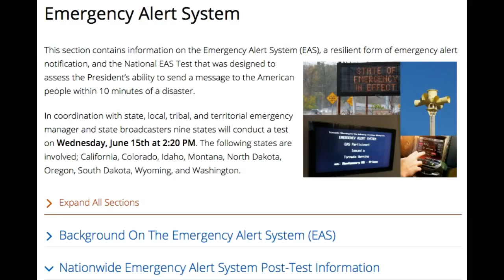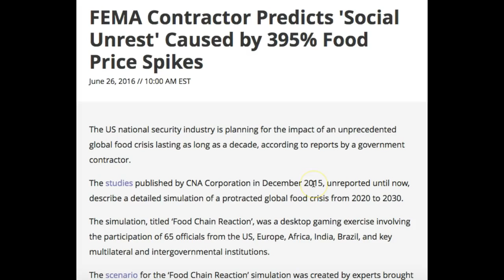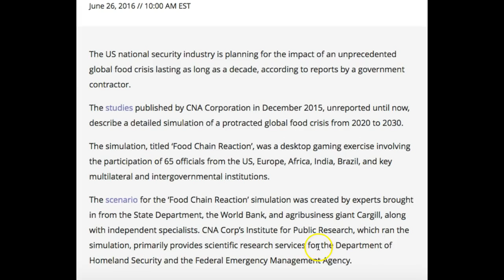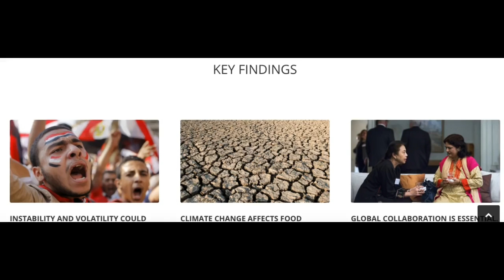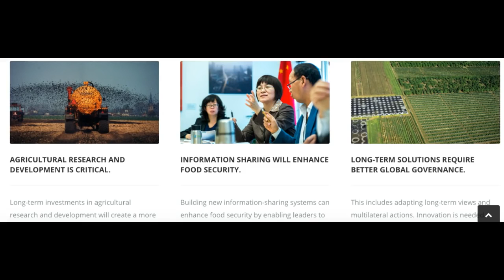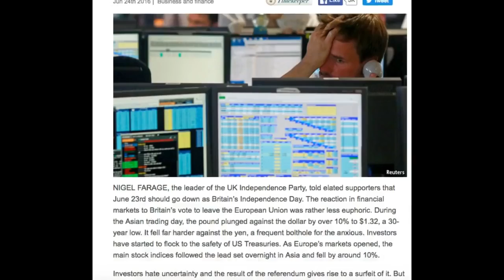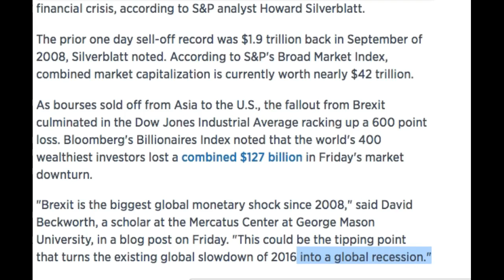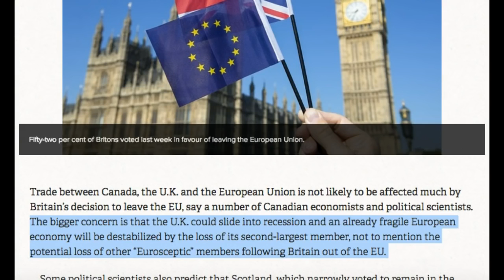Major Cryptic Alerts Announced Worldwide! What Are They Trying To Tell Us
Major Cryptic Alerts Announced Worldwide! What Are They Trying To Tell Us, Major Cryptic Alerts Announced Worldwide! What Are They Trying To Tell Us